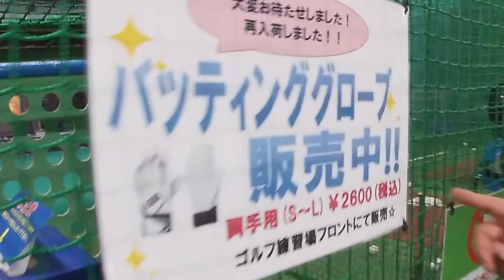【日本最速】高校通算24HRの男があの大谷翔平の160kmに挑戦!!!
40万人突破記念❗️いつもありがとう❗️

プロ公認】ノリのプロ野球選手モノマネ！阪神編で誰も真似できないあの選手を完全再現www

【VSモノマネ芸人】細かすぎて伝わらないプロ野球モノマネ対決がマジでハイレベルwww

★再生リスト